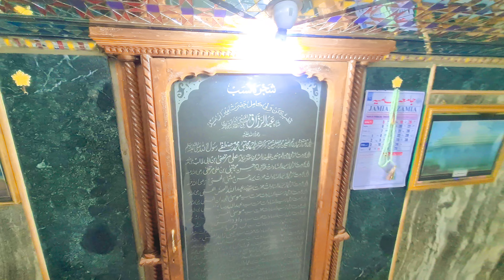Jod Gumbaz Bijapur Fort | ಜೋಡ್ ಗುಂಬಜ್ ಬಿಜಾಪುರ ಕೋಟೆ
In this video you can see the Jod Gumbaz which is located in Bijapura, Karnataka, India.

ಈ ವೀಡಿಯೊದಲ್ಲಿ ನೀವು ಭಾರತದ ಕರ್ನಾಟಕದ ಬಿಜಾಪುರದಲ್ಲಿರುವ ಜೋಡ್ ಗುಂಬಜ್ ಅನ್ನು ನೋಡಬಹುದು.